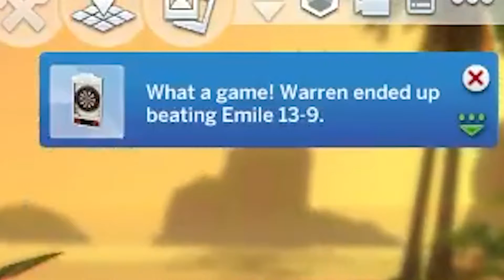The Sims 4//The Micheals Rewind💫//Summer Break in Sulani🏊🏾‍♀️🥥⛱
The Micheals crew head to Sulani for a much needed vacation.

FOLLOW THE CHANNEL INSTAGRAM BELOW!!!